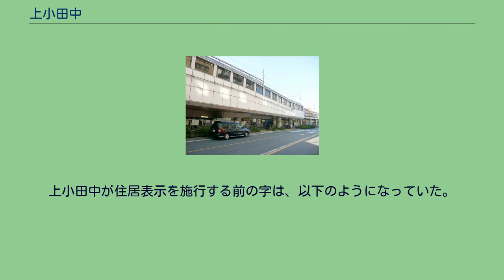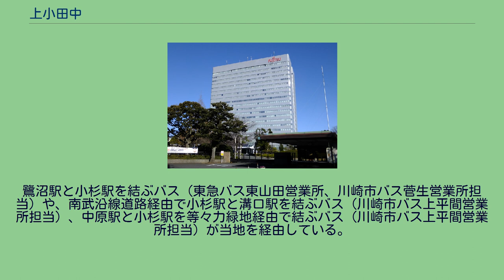上小田中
日本 」 神奈川県 」 川崎市 」 中原区 」 上小田中 上小田中（かみこだなか）は、神奈川県川崎市中原区の町名。
現行行政町名は上小田中一丁目から上小田中七丁目で、1996年（平成8年）2月13日に住居表示が実施されている。
中原区の北西部に位置し、南武線と二ヶ領用水に挟まれる形で平地が広がっている。
中央部にある富士通の工場裏門あたりを境界として、北側に大ヶ谷戸（おおがいと・おおがやと）、南側に神地（ごうじ）という呼び名があり、今も通称や施設名として残っている。
中央部には富士通の工場（登記上の本店所在地）や中原区という名前の由来となった中原街道、そして南武線と中原街道の交点には武蔵中原駅があり、周辺には住宅地が広がるほか、野菜畑なども残っている。
上小田中は北端で高津区の北見方や坂戸と、北東端では二ヶ領用水を挟んで宮内や小杉御殿町と、南端で今井上町や今井西町と、南西端で下小田中や新城中町・新城・上新城 と接している（特記のない町域は中原区）。
住宅地の地価は、2014年（平成26年）1月1日の公示地価によれば、上小田中6-36-13の地点で32万3000円/m2となっている。
「小田中」の名が史料に登場するのは1164年（長寛2年）の「大江某注進状」であり、当地が藤原氏の荘園であったこと、また年貢として八丈絹を納めていたことが読み取れる。
小田中が上下に分かれたのは戦国時代頃と見られ、1549年（天文18年）に吉良頼康が泉沢寺を「上小田中宝地」へ移した記録が残るが、「小田原衆所領役帳」では「小田中」となっている。
江戸時代の当地は、大ヶ谷戸と神地の2つに分かれていて、神地は1636年（寛永13年）以降、枝村として一村のような扱いを受けていた。
大ヶ谷戸はもともと「大茅野」と呼ばれていたが、吉良氏の家臣である原氏が、故地の関蝉丸神社を当地に勧請し、同社の鎮座する「大谷」から名付けられたという伝承がある。
当地は寛永10年時点では天領であったが、幕末には一部が旗本領や寺領となっていた。
また、村高は正保期の「武蔵田園簿」で823石（別に泉沢寺領が20石）、幕末の「旧高旧領取調帳」では合計844石あまりと、ほぼ一定で推移していた。
明治時代となり、町村制の施行とともに中原村が成立すると、当地はその中心地として、村役場や銀行ができるなど栄え、また桃の生産も盛んとなった。
昭和に入ると南武鉄道（現・南武線）が開通し武蔵中原駅が設置されたこと、さらには富士通信機（現・富士通）や中島飛行機の工場が設置されたことで当地は大きく姿を変えていき、また軍需産業として空襲を受けることとなった。
戦後には中島航空機の跡地に日本鋼管（現・JFE）の社宅が建設されるなどの動きもあったが、二ヶ領用水の改修に合わせて中小の工場が立地するなど、工業地としての性格も持ち続けている。
由来は不明であるが、水田地帯であることから「田中」の名が付き、それに接頭辞の「小」が加わったとも考えられている。
その後、上小田中・下小田中に分かれている。
上小田中が住居表示を施行する前の字は、以下のようになっていた。
なお、特記のない字はその一部が現町丁に含まれている。
また、上小田中字道下耕地の一部が今井上町に編入されている。
2017年（平成29年）12月31日現在の世帯数と人口は以下の通りである。
JR南武線が上小田中の南西端を通り、武蔵中原駅や鎌倉車両センター中原支所が所在する。
なお、北方では同線の武蔵新城駅も利用可能である。
鷺沼駅と小杉駅を結ぶバス（東急バス東山田営業所、川崎市バス菅生営業所担当）や、南武沿線道路経由で小杉駅と溝口駅を結ぶバス（川崎市バス上平間営業所担当）、中原駅と小杉駅を等々力緑地経由で結ぶバス（川崎市バス上平間営業所担当）が当地を経由している。
富士通川崎工場